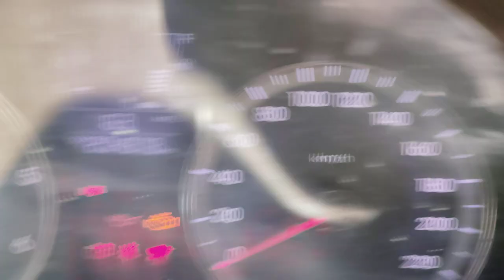Hyundai Verna 1.6 diesel rocket Engine chassis number location